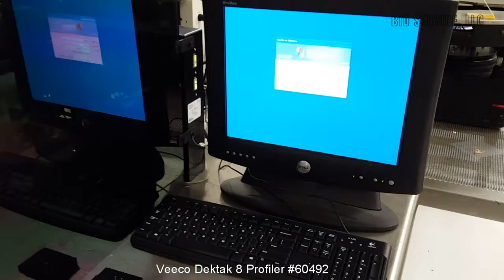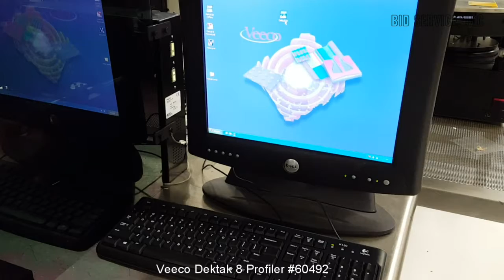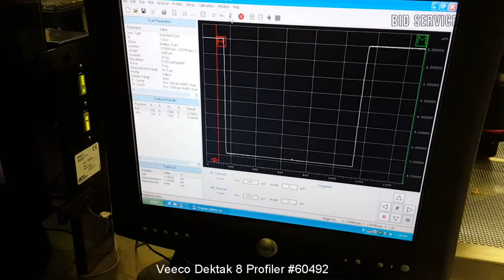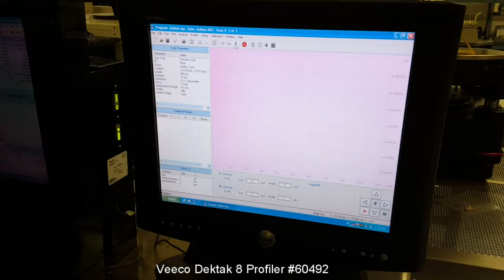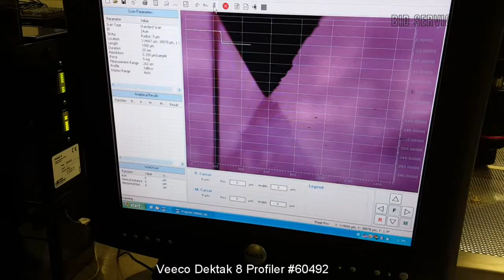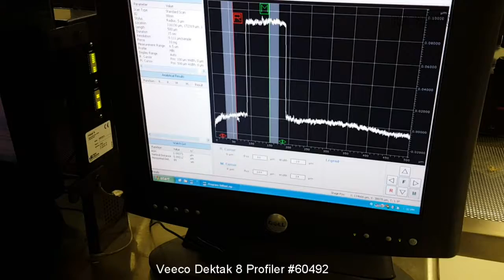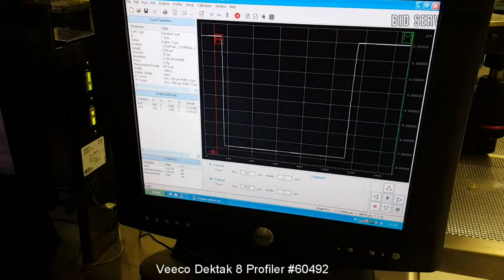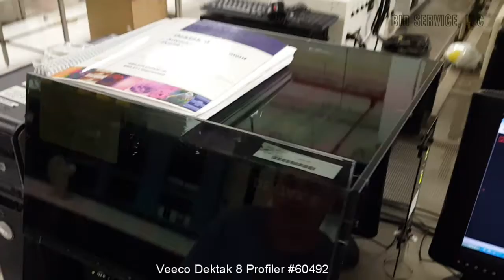Veeco Dektak 8 Profiler #60492